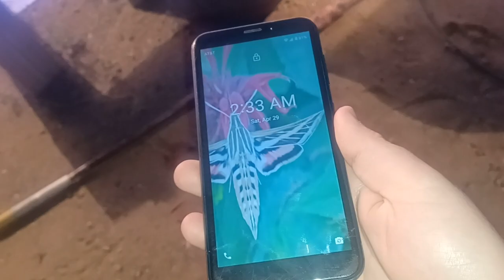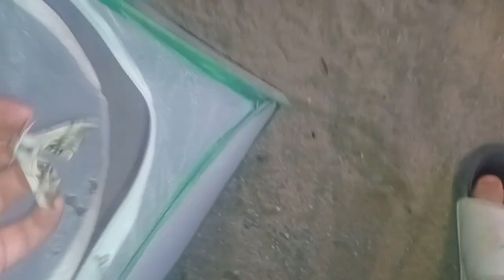I CAUGHT A SOUTHERN EYED SPHINX MOTH OH MY GOD (injured my leg)